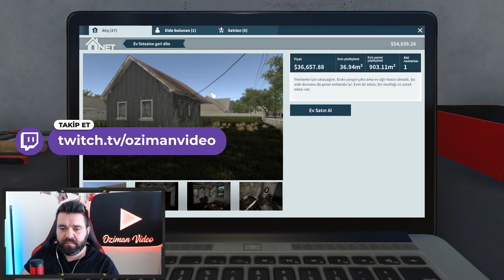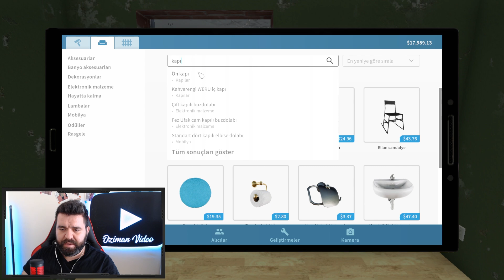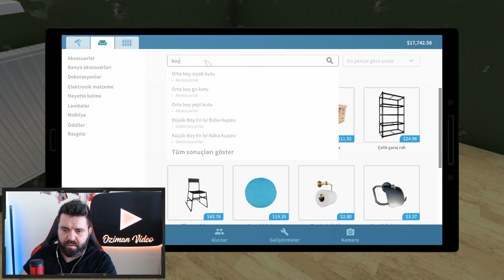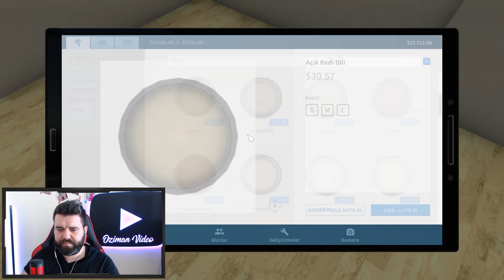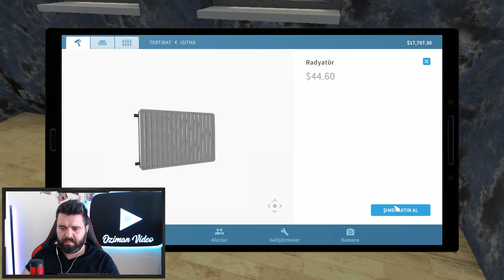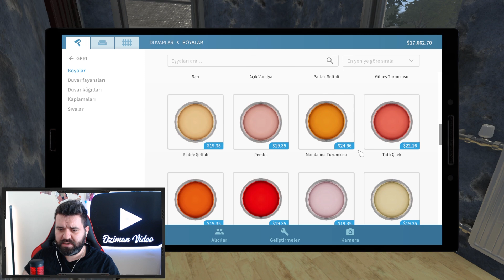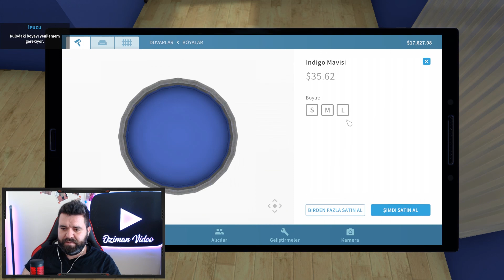YENİ OFİS İÇİN ALIRIM BİR HAYIRLI OLSUN.. | HOUSE FLIPPER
House Flipper Nasıl Oynanır? Serimizde Yeni Ofise Giriş Yaptık. İyi Teklif Gelirse Satarız. Yoksa Kullanırız. Devamı İçin Takipte Kalın

Selamlar Oziman Video kanalına hoş geldiniz . Kanalımda oyunlarla ilgili içerikler çekiyor ve bunu sizlerle paylaşıyorum . Yeni bir kanal olmamıza rağmen çok kısa sürede çok güzel işler başardık. Yakın zamanda çekilişlerle siz değerli abonelerime ulaşacağım. Daha fazla içerik için videolarımı beğenmeyi unutmayınız. Alttaki linklerden içeriklerime ulaşabilirsiniz. İyi seyirler.